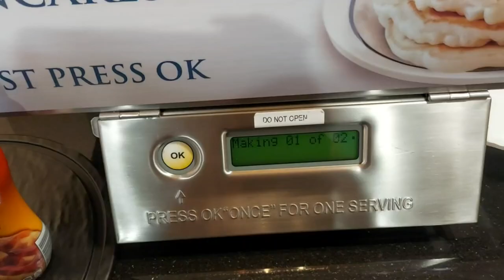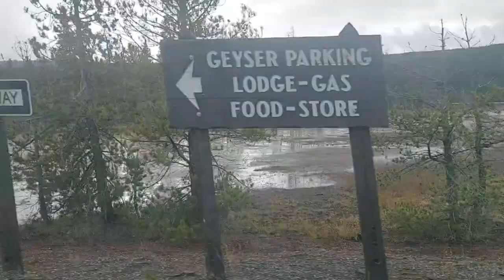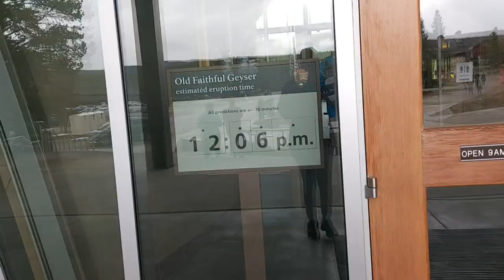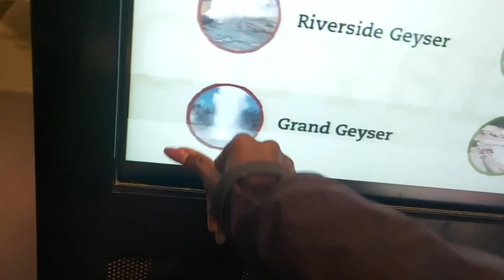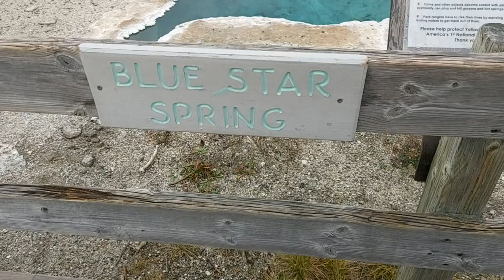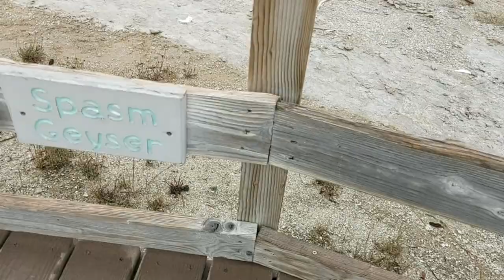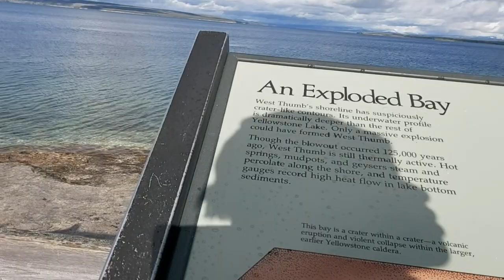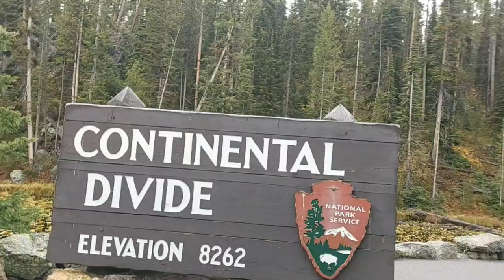USA: DAY ONE IN YELLOWSTONE NATIONAL PARK! LET'S EXPLORE GEYSERS, COLOURFUL HOT SPRINGS & MORE!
🎥 Join me on an extraordinary journey as we delve into the mesmerizing landscapes of Yellowstone National Park, where nature's wonders come to life. This video is your passport to adventure, from the awe-inspiring geysers and springs to the pristine beauty of Yellowstone Lake and the majestic Continental Divide. 🌄🚗

🌋 Begin our exploration with the iconic geysers of Yellowstone, including the renowned Old Faithful. Witness the eruption of steaming hot water against the backdrop of Yellowstone's unique geothermal features, creating a spectacle that has captivated visitors for generations.

💦 Immerse yourself in the vibrant colors and geothermal wonders of the hot springs scattered throughout the park. From the vivid Grand Prismatic Spring to the mystical Morning Glory Pool, each spring is a testament to the geothermal marvels that lie beneath the surface.

🏞️ Journey to the tranquil shores of Yellowstone Lake, the largest high-altitude lake in North America. Capture the serene beauty of its crystal-clear waters, surrounded by the majestic mountains and pine-covered landscapes that define Yellowstone's natural grandeur.

🗺️ Explore the Continental Divide, the hydrological divide that determines whether water flows to the Atlantic or Pacific Ocean. Stand at this geographical crossroads, marveling at the significance of this natural boundary and the impact it has on the surrounding ecosystems.

🚗 Join me as we traverse the scenic roads of Yellowstone National Park, capturing the sights and sounds of the journey between these natural wonders.

🗨️ Share your own Yellowstone experiences, favorite spots, or any tips for fellow travelers in the comments below. Let's celebrate the enchanting landscapes of West Yellowstone together! 🚗🏔️